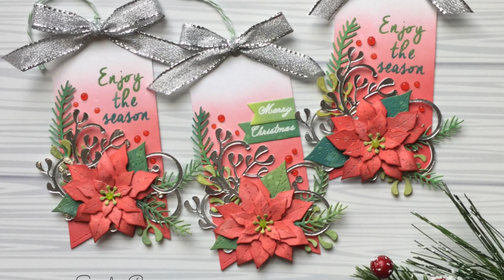CDD Christmas Tags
Process video creating Christmas Tags using products from Craftin Desert Divas.